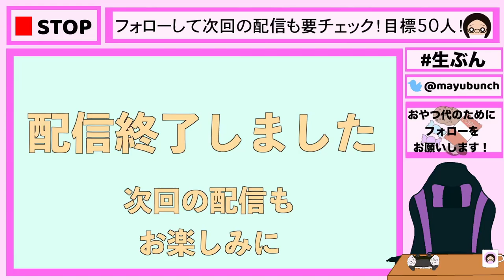【APEX】＃4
Twitchでの配信アーカイブです
ーーーーーー

ゲームは大好きだけど、ゲームが上手くない“まゆぶん”がお送りする『まゆぶんちゃんねる』です。
動画編集は勉強しながら上達をめざしています！アドバイスありましたらお気軽にコメントください！
↑100円から貢げます！

☆使用している機器
・ゲーム機　PlayStation5
・録画パソコン　raytrekXV
・編集用パソコン/ソフト　MacBook Air/FinalCutPro
・録画環境　OBS
・キャプチャーボード　HD60S+
・録音マイク　Kungber KT01

☆お借りした素材サイト
　イラスト